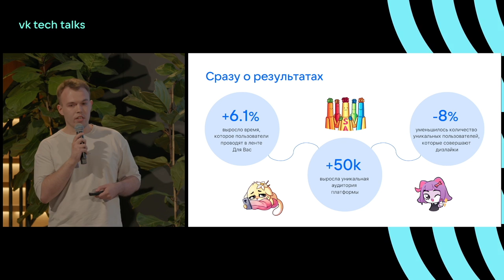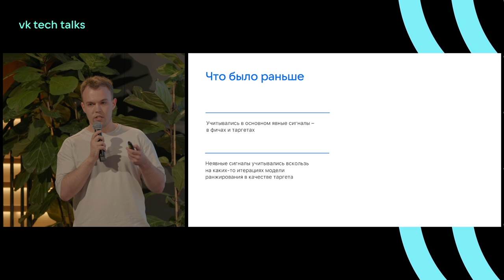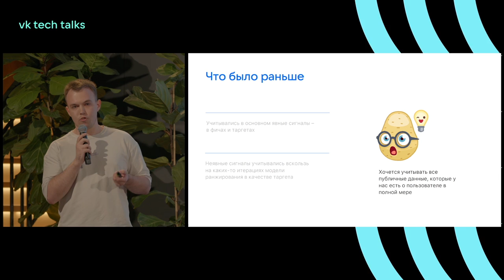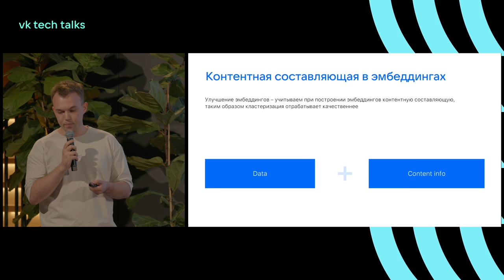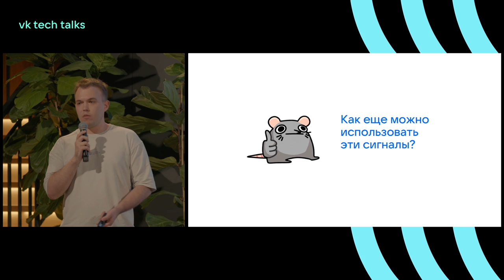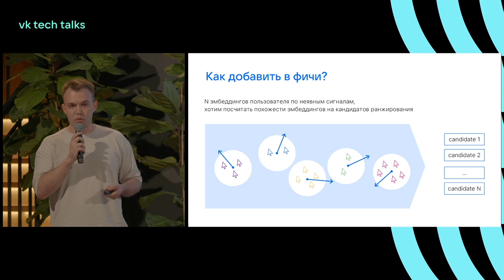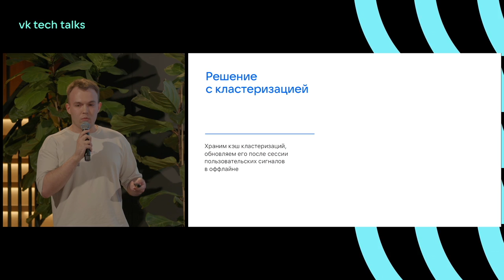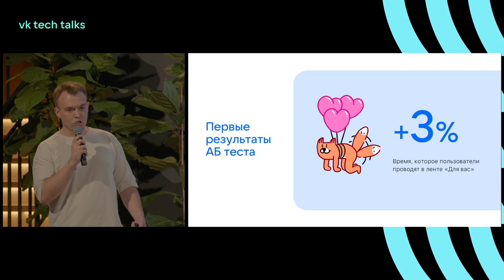Implicit Feedback Is All You Need / Даниил Самойлов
VK Tech Talks · ML, 27 апреля, Санкт-Петербург (офис VK у Красного моста).

Спикер — Даниил Самойлов, программист-разработчик в команде алгоритмов ленты и социального графа, ВКонтакте.

Но мы можем упускать неявные сигналы — полезный поток пользовательских данных. Он хоть и шумный, но даёт информацию для совершенствования рекомендательной системы. Об этом и доклад.